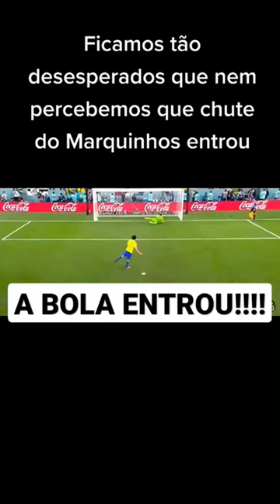cadê o VAR?? Foi gol o pênalti do Marquinhos da seleção brasileira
O chute do MARQUINHOS ENTROU, A seleção brasileira ERA PRA TER CONTINUADO NA DISPUTA DE PÊNALTIS